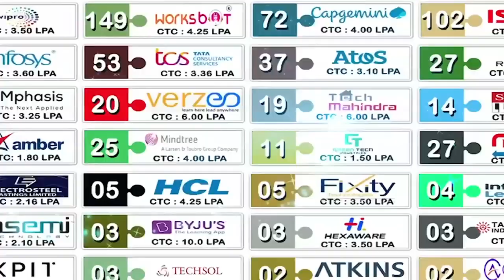కాకాణిపై అస‌త్య ప్ర‌చారం మానుకోండి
- టీడీపీ నాయ‌కుల‌పై చ‌ర్య‌లు తీసుకోండి
- పొద‌ల‌కూరు ఎస్ఐకి ఫిర్యాదు చేసిన‌ వైసీపీ జిల్లా కార్య‌ద‌ర్శి గోగిరెడ్డి